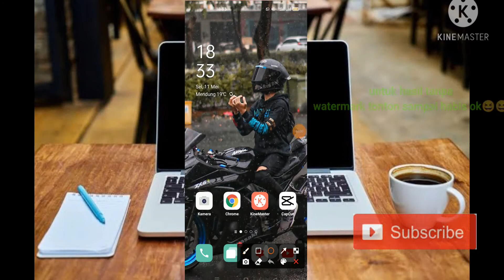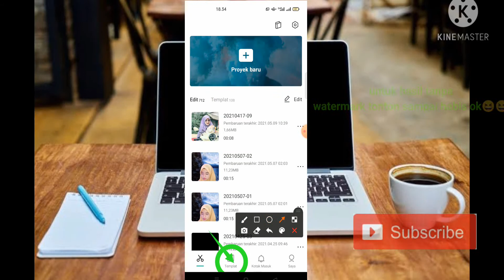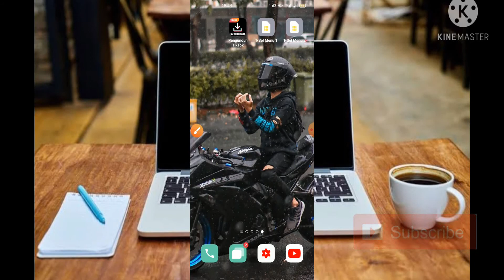TUTORIAL CAPCUT MIRIP AM TERBARU FULL BEAT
TUTORIAL CAPCUT MIRIP AM TERBARU